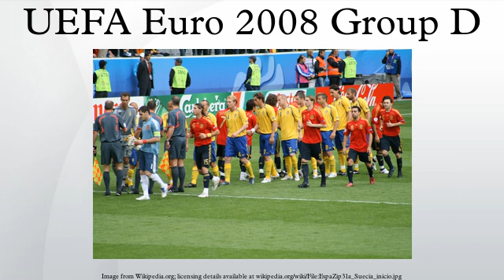UEFA Euro 2008 Group D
Group D of the 2008 UEFA European Championships is one of four groups of competing nations at UEFA Euro 2008. The first round of matches were played on 10 June, with the final round scheduled for 18 June. All six group matches were played at venues in Austria, in Innsbruck and Salzburg. The group is composed of UEFA Euro 2004 winners and reigning Champions Greece, as well as Sweden, Spain and Russia. Greece, Spain and Russia had all been drawn together in the same group in the previous European Championship.
Following a 4–1 win over Russia in their first game, Spain secured top spot in the group with a 2–1 win over Sweden in their second. Their qualification for the quarter-finals was assured after Russia beat Greece later that day, condemning the title holders to the bottom position in the group. The second quarter-final spot was to be decided by the match between Sweden and Russia, with Sweden only needing to avoid defeat to go through. However, Russia scored a goal in each half to beat Sweden 2–0 and qualify for the quarter-finals. Meanwhile, despite going behind towards the end of the first half, Spain scored two second half goals, one coming three minutes before full time, to become the third team in the tournament to qualify for the quarter-finals with a 100% group stage record.